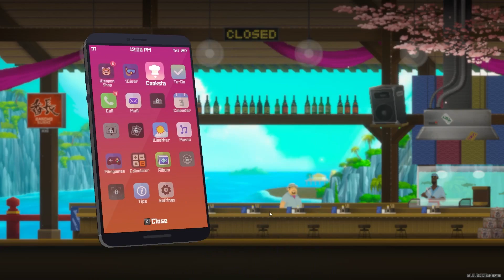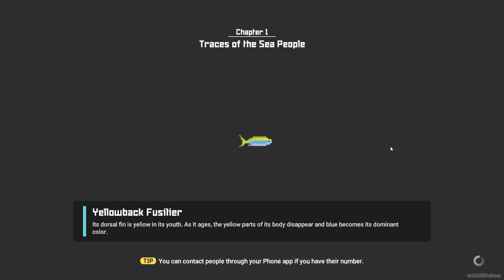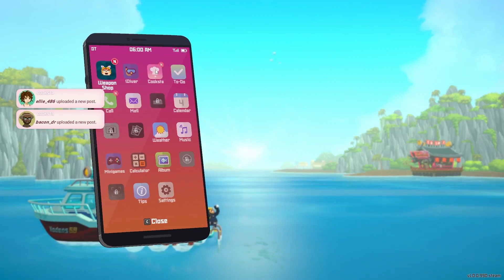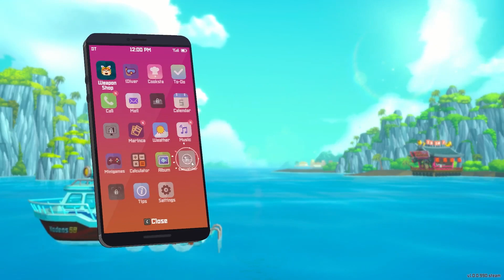They swim now? - Shark Infested waters - DANGER! - Dave the Diver!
Hello hello hello and welcome to yet another video! Today we are playing another Dave the Diver video. This game has been very interesting and is definitely growing on me, mostly because it just feels like a lot of old browser games put into one.

Today I didn't make any voices for Dave sadly. Which lets be honest its for the best.